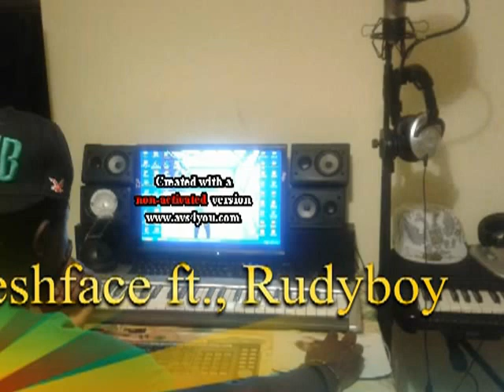freshface ft.,rudyboy nevar say no,ghana music.com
looking for producer 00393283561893. ghanains stay in italy